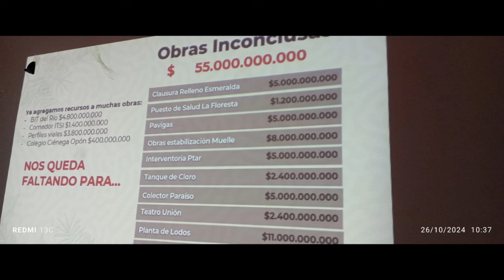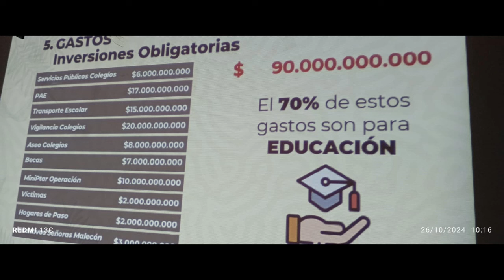Cocineras del paseo del río bloquean obras en Barrancabermeja y exigen pagos atrasados